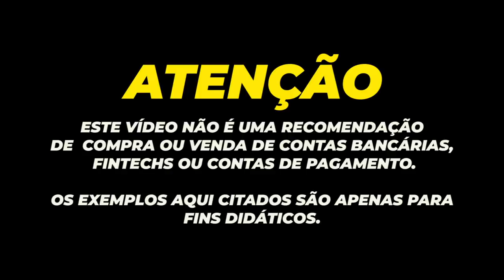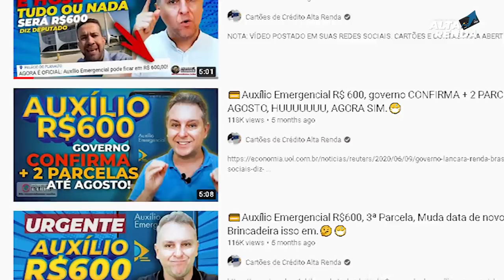💳AUXÍLIO EMERGENCIAL DE R$ 300 DE VOLTA EM 2021, VEJA O QUE DIZ O MINISTRO DA ECONOMIA PAULO GUEDES.